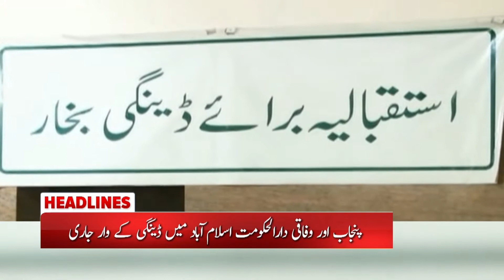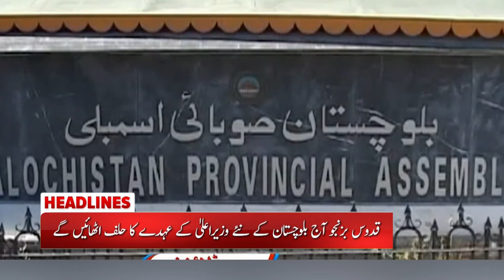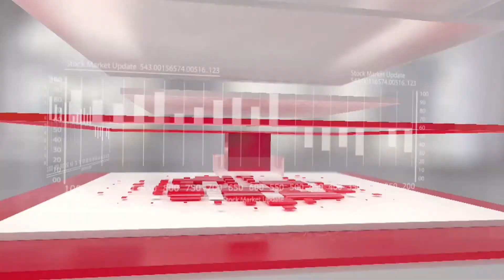03PM News Headlines | 29-October-2021 | Faiz News